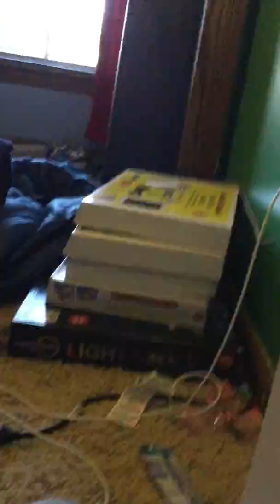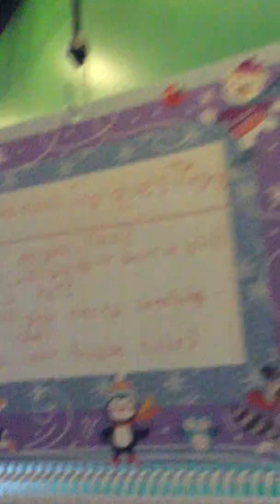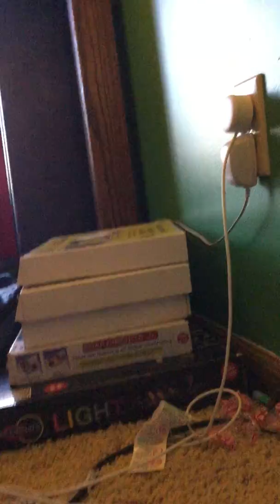Secrets (part 2)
wach part 1 on Ace Spy Vidioes